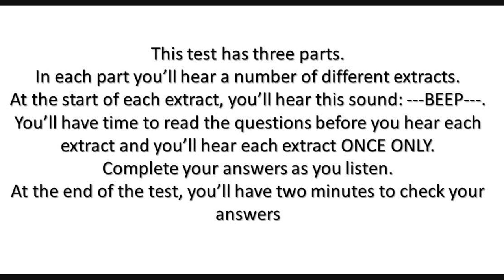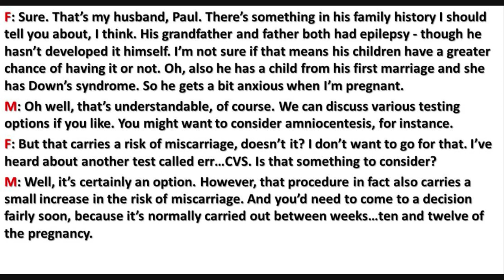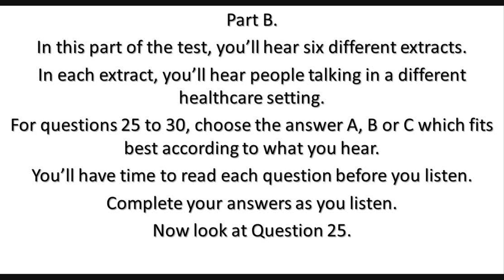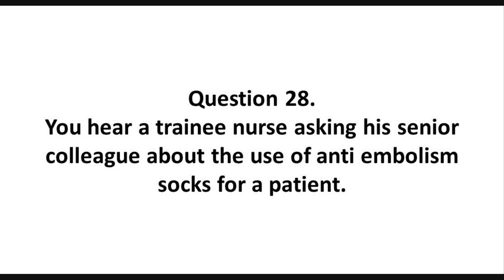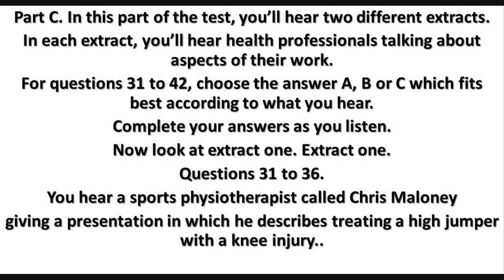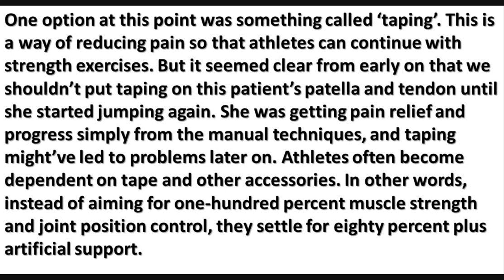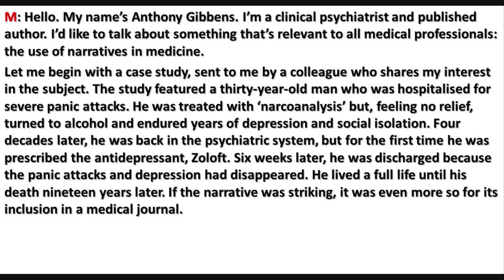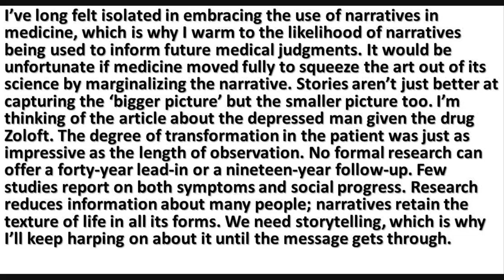Melissa gordon oet listening transcript with answers / transcript video oet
OET MATERIALS
each extract.